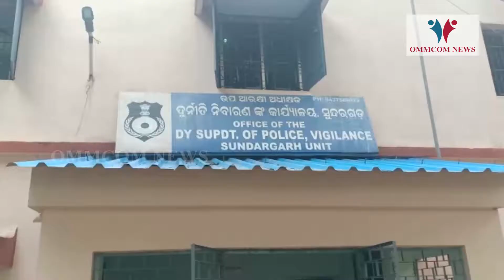Sundargarh TDCC Manager Caught With Rs 19 Lakh Unaccounted Cash